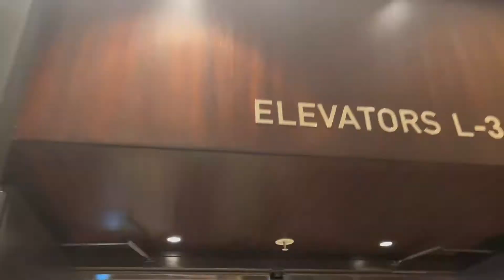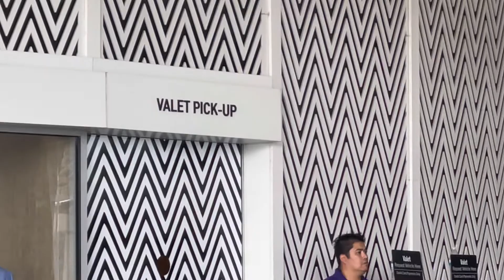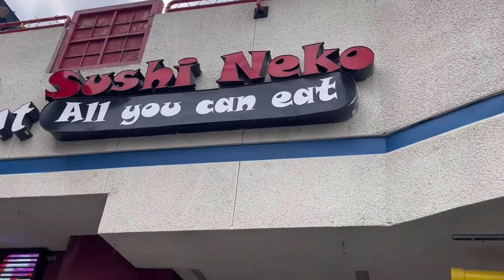Guy Jr Celebrates Birthday @ Las Vegas Nevada USA